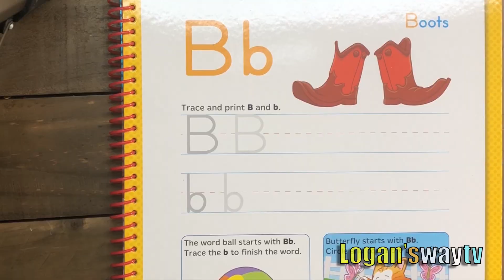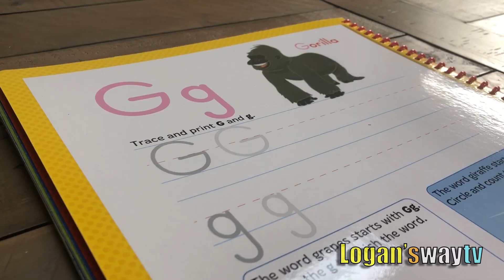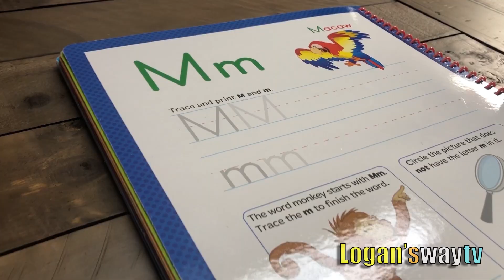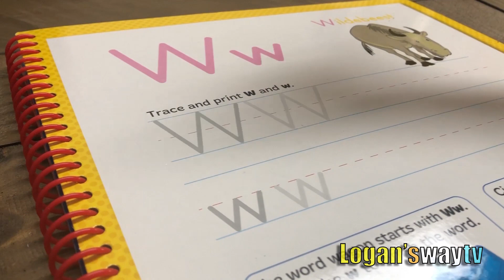ABC Song learn how to write Leatter Alphabets A-Z